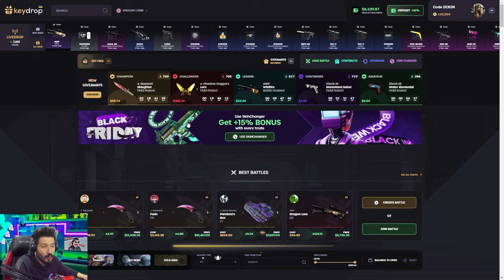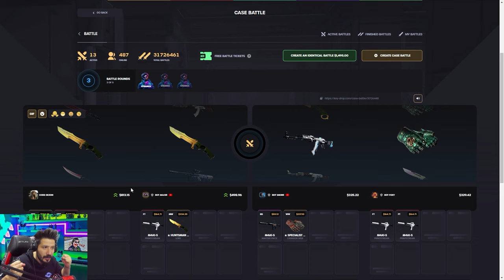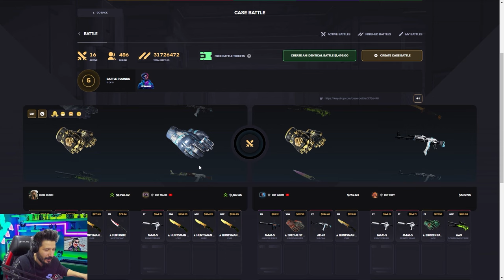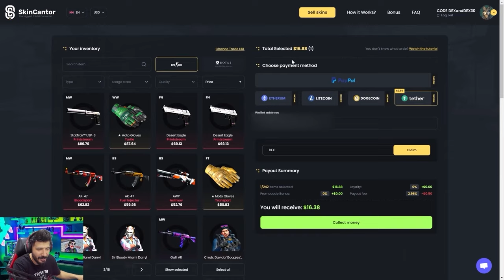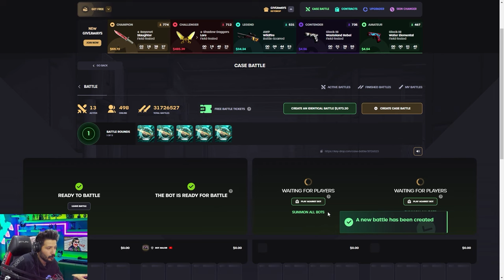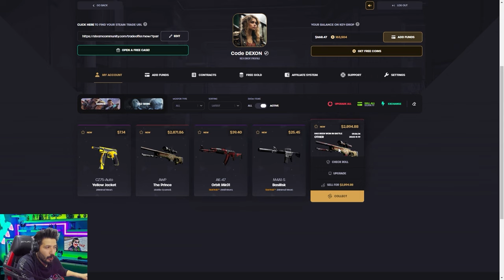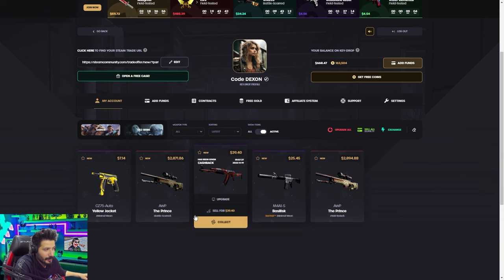90 BİN TL YENİ ÇEKİLİŞ AÇIKLAMADA Keydrop Promo Code giveaways